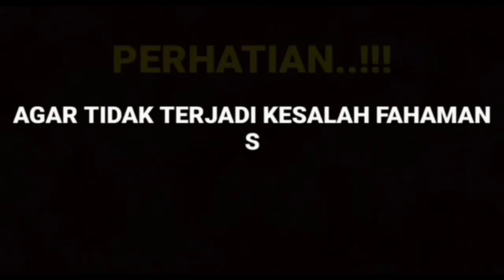FAKTANYA❗KAKAK ARYA SALOKA BONGKAR SIFAT PUTRI ANNE SESUNGGUHNYA